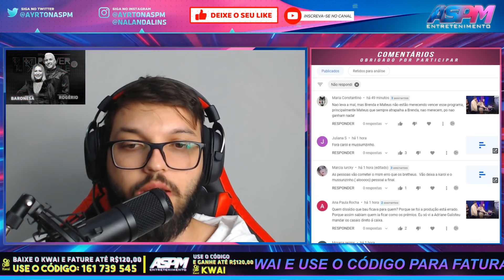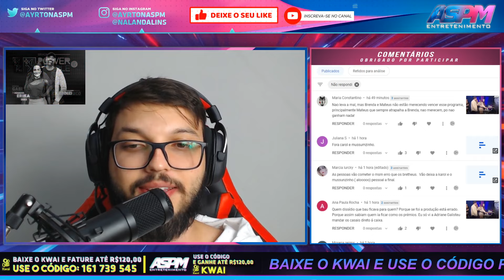ALBERT DIZ QUE TEM ORGULHO DO JOGO DELE E VERGONHA ALHEIA DOS OUTROS... - PowerCoupleBrasil